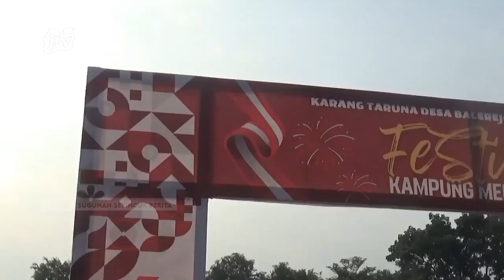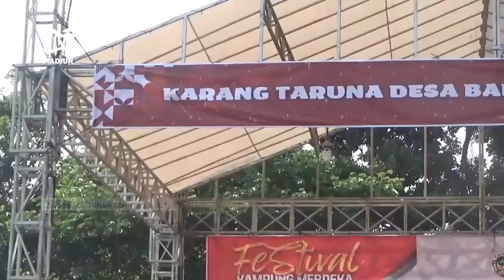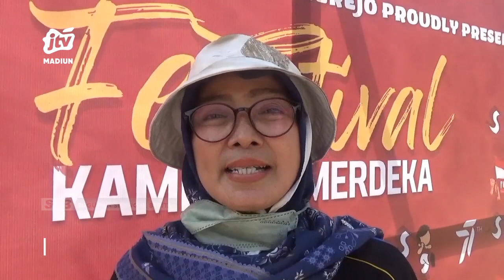KAB. MADIUN - Jalan Santai Bareng Bupati, Ekonomi Bergerak Dari Desa Balerejo